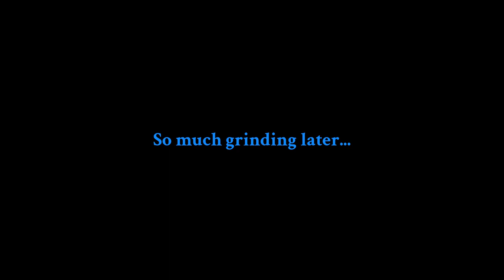pokemon with guns?!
Aedan and I try our best to conquer PalWorld, but everything wants us dead..